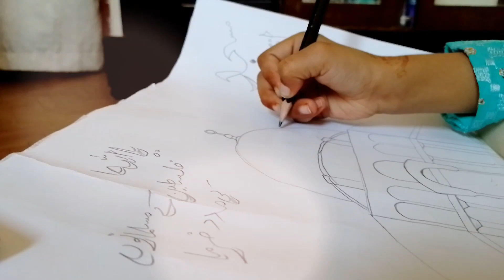Palestine 🇵🇸 k liay bchon ka zbrdast pegham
فلسطین کے لیے بچوں کا بہترین پیغام